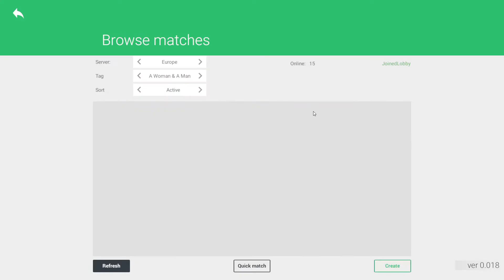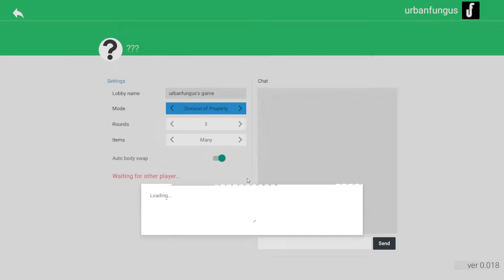I Need A Drink - Urbanfungus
So I tried a new game out and here's a look at what I had to do and what I thought

Hey guys its UrbanFungus here I'm just a regular guy who loves playing video games, and wanna share my enjoyment with all of you guys, so that’s why I shall provide as many video guides, walkthroughs, reviews and general entertainment and if you like please show your support by giving me a like and hitting that subscribe button.